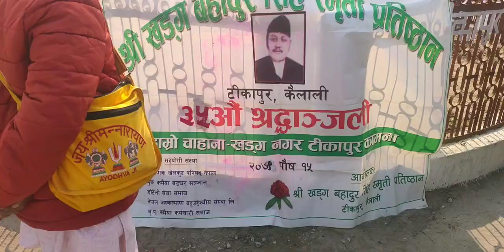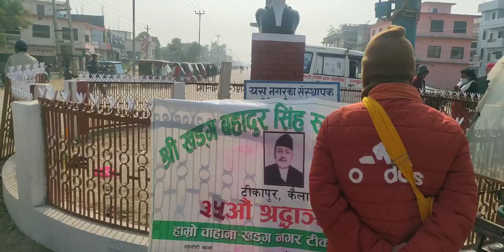Paush15 ma 10kg Ko Roti khadakhada Raat Bityo 🤤🤣😅 || Atti Mitho vayo 🤤🤤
Paush15 ma 10kg Ko Roti khadakhada Raat Bityo 🤤🤣😅

Lots of love from Hbk vlog
keep going and keep support 🙂